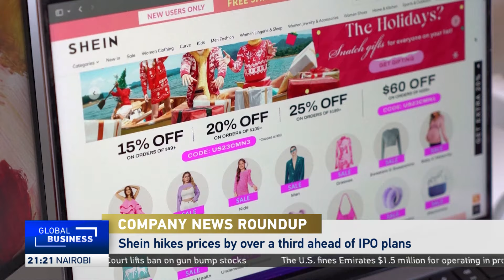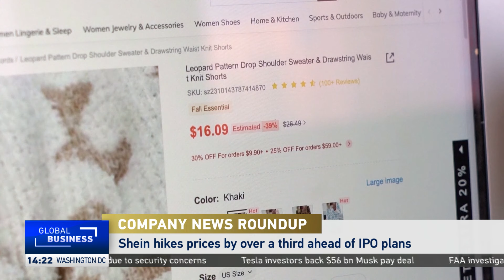Investors snap up MTN Uganda’s share offer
MTN Uganda announced that it received applications for three billion shares, nearly double the 1.6 billion shares on offer. The sale was a far contrast to the telecom’s undersubscribed 2021 initial public offer.